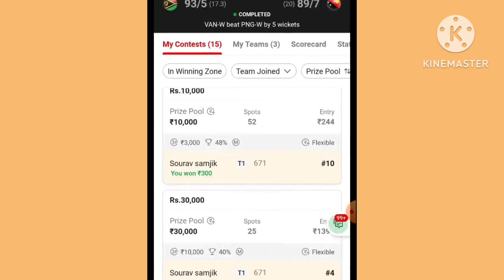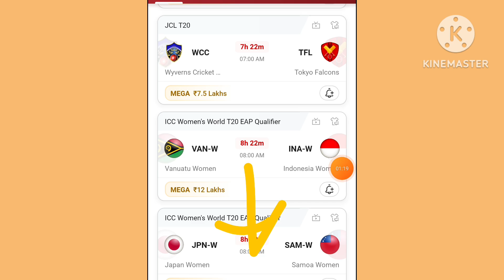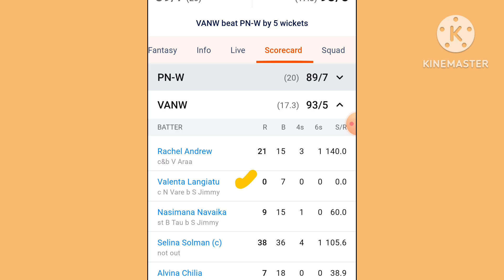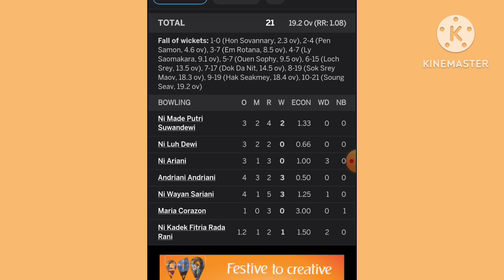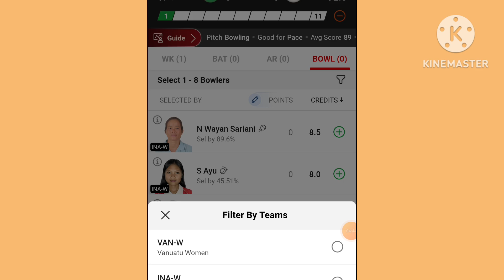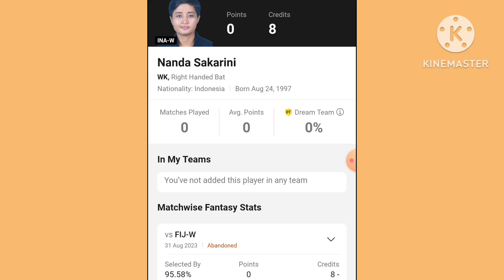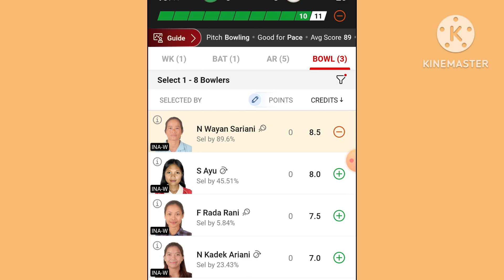VAN-W VS INA-W DREAM11 PREDICTION | van-w vs ina-w dream11 team | VAN-W VS INA-W DREAM11 T20 Cricket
1. This analysis is based on my Understanding, knowledge and instinct .While selecting your team, consider the points mentioned and make your own decision.

2.Dream11 takes great care to comply with all central and state legislation in India to ensure that users are fully protected. Every contest on platform is carefully designed to comply with applicable statutes and regulations in India. Dream11 constitutes a 'game of mere skill', which makes the Dream11 game exempt from the provisions of the Public Gambling Act, 1867 (PGA). Dream11 is a legitimate business activity protected under Article 19(1)(g) of the Constitution of India.